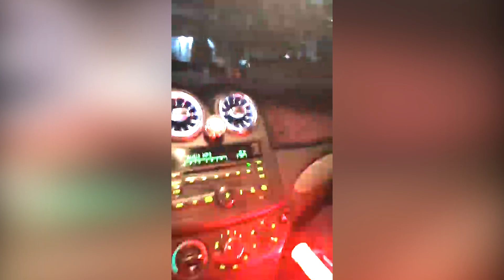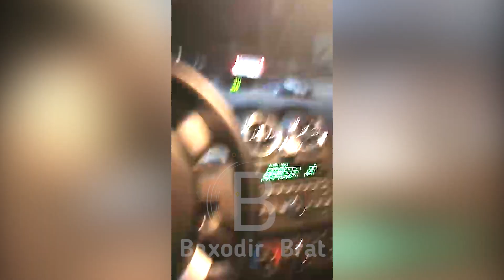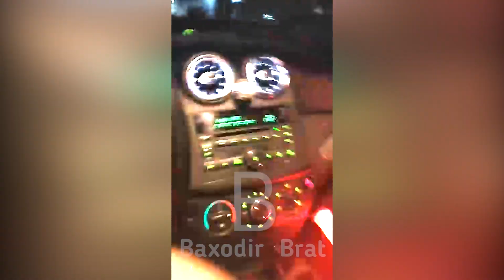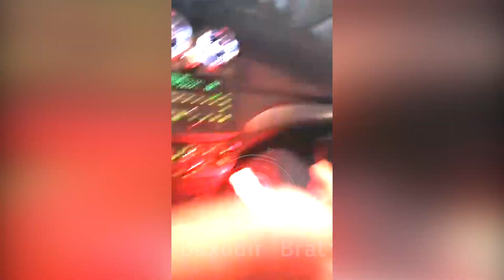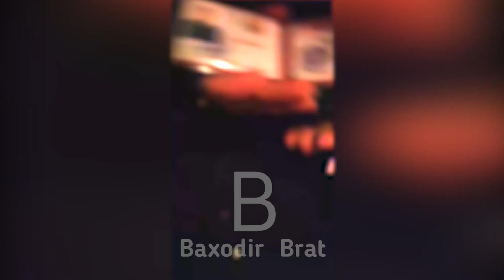ҚАШҚАДАРЁДА "АМИР ОЛИМХОН" ГАИЛАР...